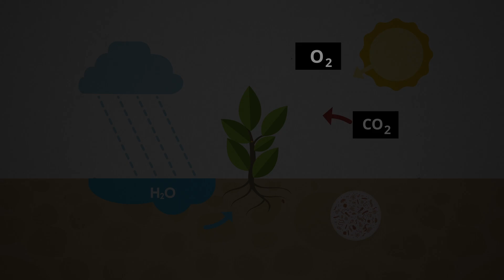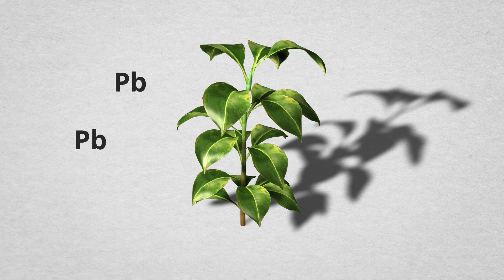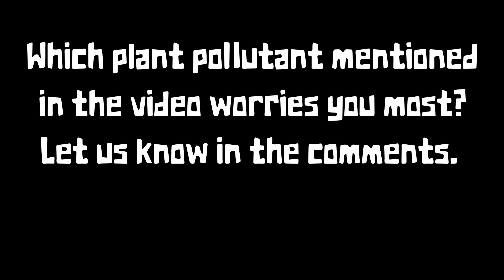Do Plants Next To Roads ABSORB Pollution And Become HARMFUL?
Plants next to roads can absorb pollution and become harmful, but it really depends on the type of pollution and how close the plant is to the road.

Vehicles don’t just produce carbon dioxide and nitrous oxides, but also other types of particulate matter, including carbon that comes from fuel combustion of the engine. Polycyclic Aromatic Hydrocarbons (PAH) constitute a small proportion of this particulate matter. These chemicals are known to cause certain types of cancer. However, they don’t – directly – affect the plants. Instead, they mix up with dust and land on nearby vegetation, which means that plants and veggies get less sunlight than normal. This is certainly a bad thing.

Lead is arguably the most dangerous aspect of growing vegetables close to busy roads. Vehicles produce some plant contaminants, and lead is the most dangerous. Lead gets absorbed in the soil, and as such, plants cannot guard against them. Thus, there’s a chance that the lead will get into the veggies that you grow in your ‘urban’ garden.

Stock Image Source: elements.envato.com , pexels.com , pixabay.com, freepik.com, Wikimedia Commons, vecteezy.com